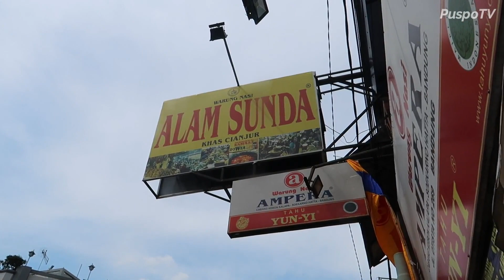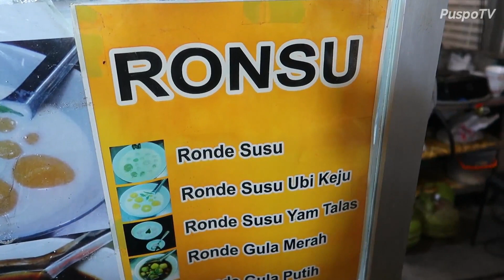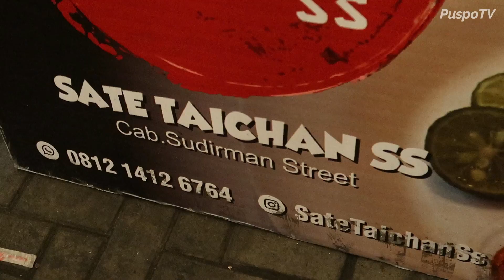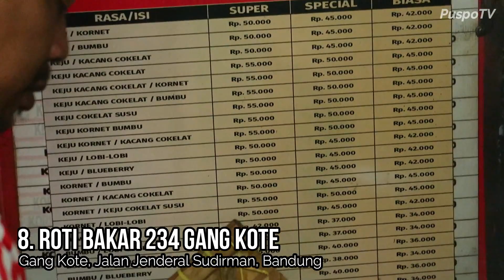BANDUNG STREET FOOD GUIDE EPISODE 1 | Rumah Makan Alam Sunda, Sudirman Street Day & Night Market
Information
BANDUNG STREET FOOD GUIDE EPISODE 1
Di video kali ini, gw mau ngajak kalian jalan-jalan dan makan di kota kembang Bandung, berkeliling ke sekitaran jalan Otto Iskandar Dinata, dan mengakhiri di Sudirman Street Day & Night Market di jalan Jenderal Sudirman. bagaimana keseruannya yuk ditonton!

🔴📌 Location
Rumah Makan Alam Sunda Bandung
Es Goyobod
Jl. Otto Iskandar Dinata No.267, Balonggede, Kec. Regol, Kota Bandung, Jawa Barat 40251

Street Day And Night Market Bandung, Jl. Jend. Sudirman No.107, Kec, Kec. Astanaanyar, Kota Bandung, Jawa Barat 40212
Google Map

Roti Bakar 234 Gang Kote Bandung.
Gg. Kote, Jl. Jend. Sudirman, Karanganyar, Kec. Astanaanyar, Kota Bandung, Jawa Barat 40241
Google Map